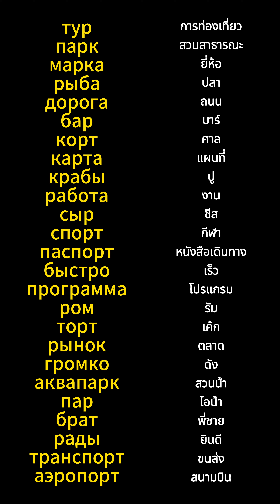03rueng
тур การท่องเที่ยว
парк สวนสาธารณะ
марка ยี่ห้อ
рыба ปลา
дорога ถนน
бар บาร์
корт ศาล
карта แผนที่
крабы ปู
работа งาน
сыр ชีส
спорт กีฬา
паспорт หนังสือเดินทาง
быстро เร็ว
программа โปรแกรม
ром รัม
торт เค้ก
рынок ตลาด
громко ดัง
аквапарк สวนน้ำ
пар ไอน้ำ
брат พี่ชาย
рады ยินดี
транспорт ขนส่ง
аэропорт สนามบิน